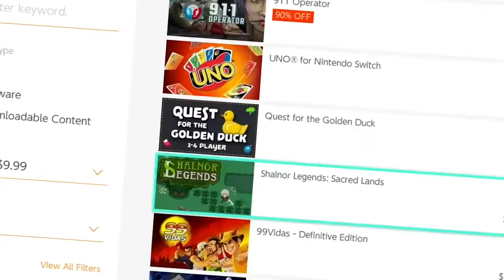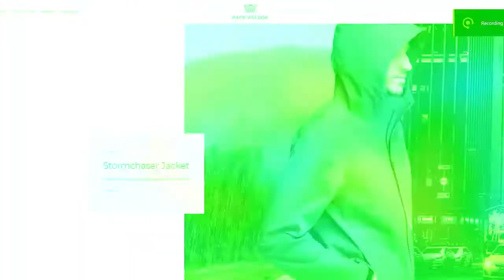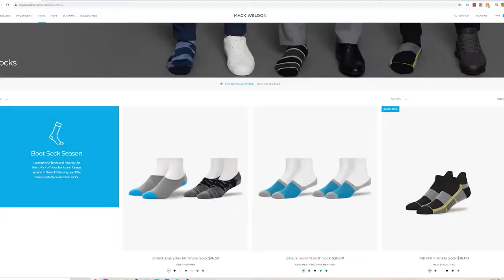Every $1 Garbage Game on Nintendo Switch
Cheap $1 Nintendo Switch Games, but they are all Terrible and belong in the trash.